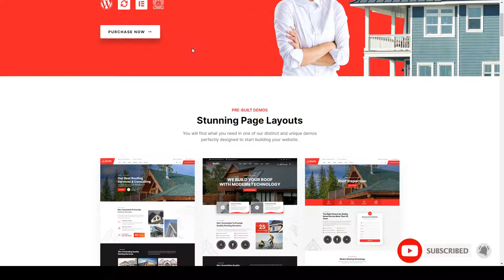Roofix - Roofing Services WordPress Theme 13 roofers Karbdecho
Framework Underscores

 ThemeForest Files Included PHP Files, CSS Files, Less Files

 Columns 4+

 Layout Responsive

 Tags construction, exterior, maintenance, painting, remodelling, renovation, repair service, roof repair, roofers, roofing, roofing company, roofing service, siding